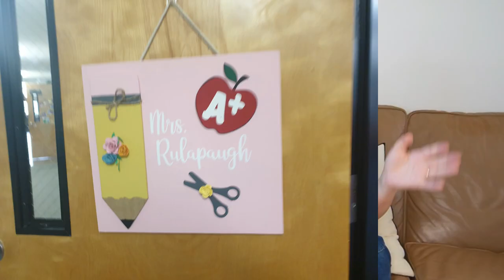I Surprise My Son by Meeting His Video Teacher | BJU Press Math K5 😮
In this heartwarming video, I surprise my son by arranging a special video meeting with his video teacher for BJU Press Math K5, Mrs. Rulapaugh (or Mrs. R). After watching her instructional videos for months, my son was thrilled to finally meet her in person (or rather, through a screen!). With the help of technology, his teacher prepared a personalized video message that brought a huge smile to my son's face. We recorded his reaction and his response, and we're excited to share it with you in this video.

Not only does this video capture a special moment between a student and teacher, but it also showcases the effectiveness of online learning tools like BJU Press Math K5. If you're a parent or educator looking for a comprehensive, engaging math program for young learners, be sure to check out BJU Press Math K5. Watch this video to see the magic of learning in action!